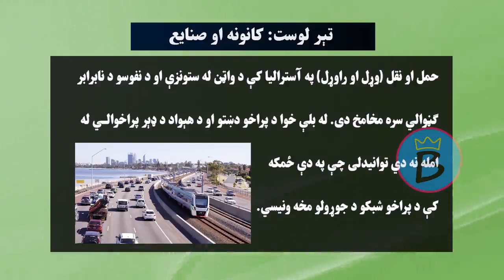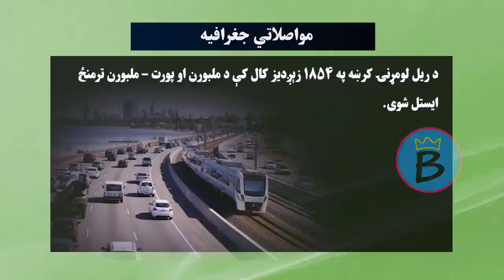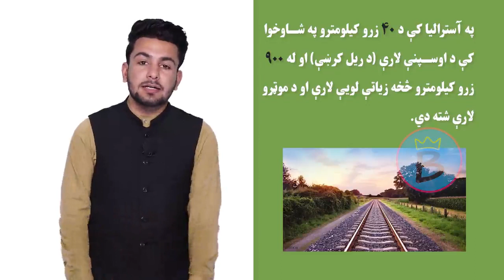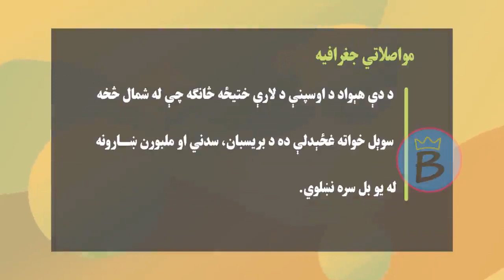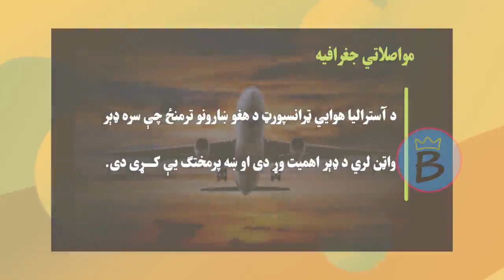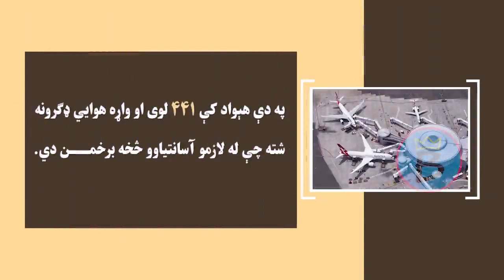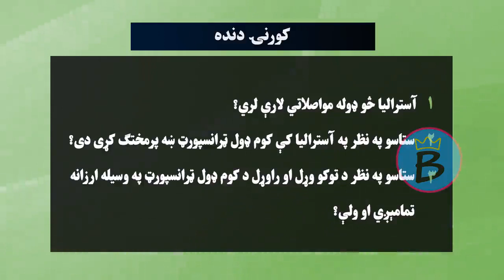جغرافیه ټولګی ۹ | دویم څپرکی | لوست ۲۷ | مواصلاتي جغرافیه